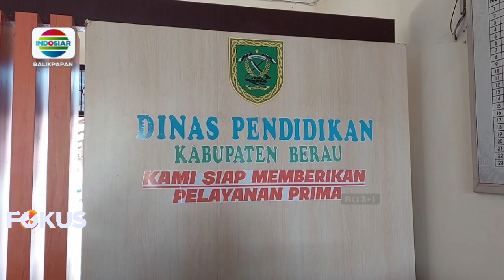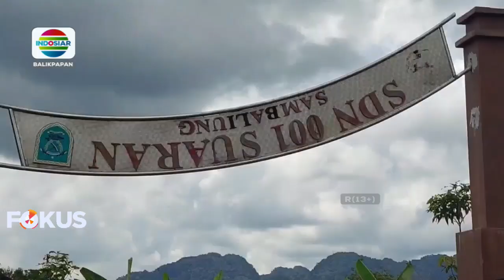BERAU_NASIB SEKOLAH TERBENGKALAI